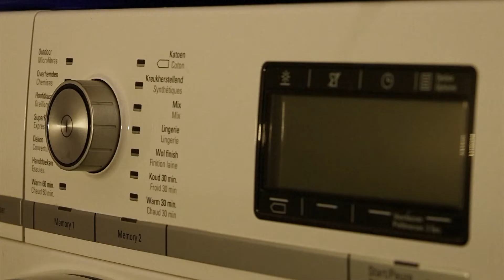La luz volverá a subir el miércoles hasta los 476,39 euros/MWh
Nuevo repunte en el precio de la luz, que volverá a subir este miércoles y marca un nuevo máximo desde la 'excepción ibérica' con 476 euros el megavatio hora. Se trata del segundo precio más alto de la historia para los clientes de la tarifa regulada vinculados al mercado mayorista.

(Fuente: Europa Press / EBS / DPA / Ruptly)